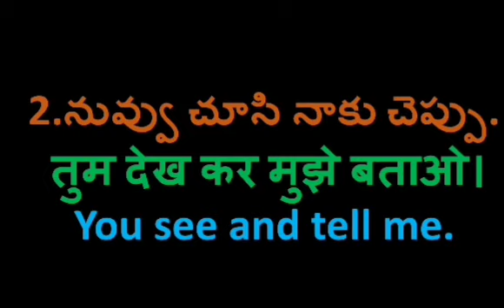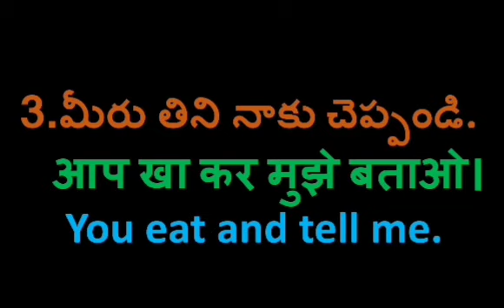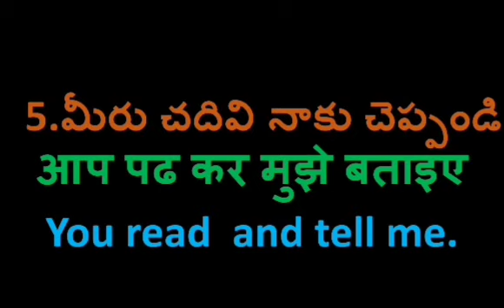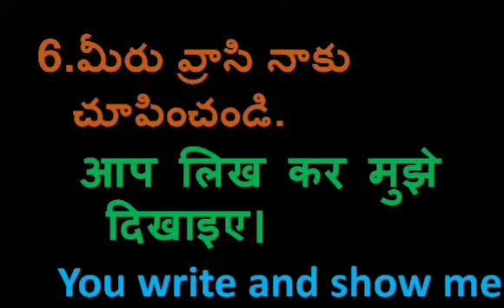Learn Hindi from Telugu and English